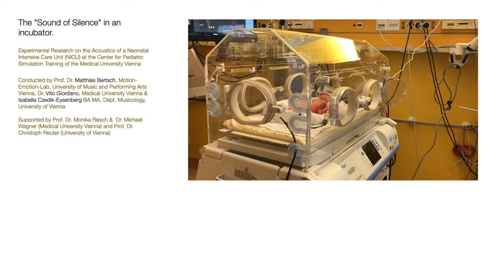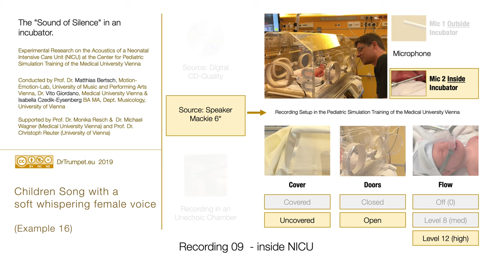Sound within incubator NICU 16) Children Song with a soft whispering female voice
The "Sound of Silence" in an incubator.

Experimental Research on the Acoustics of a Neonatal Intensive Care Unit (NICU) at the Center for Pediatric Simulation Training of the Medical University Vienna.

Conducted by Prof. Dr. Matthias Bertsch, Motion-Emotion-Lab, University of Music and Performing Arts Vienna, Dr. Vito Giordano, Medical University Vienna